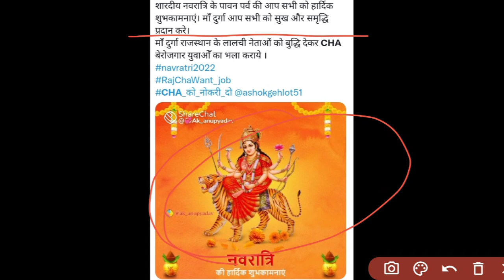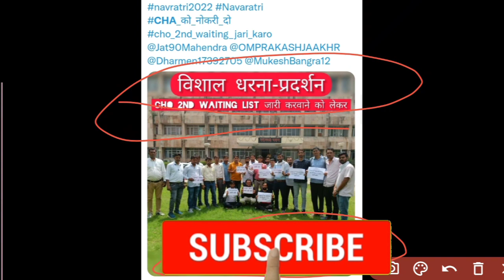राजस्थान कोविड स्वास्थ्य सहायक CHA नौकरी बहाली ताजा अपडेट || Rajasthan covid health asssitent news